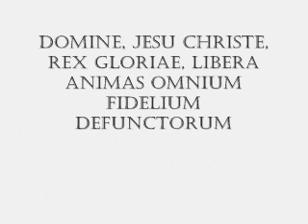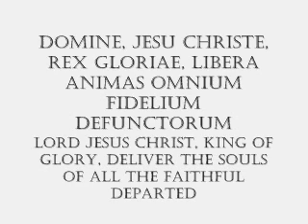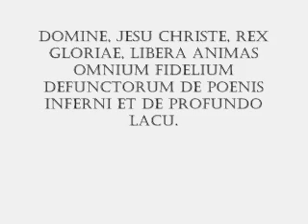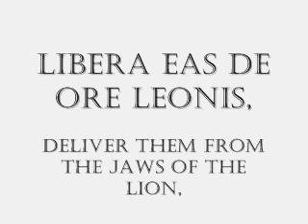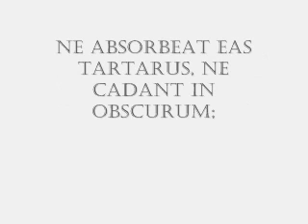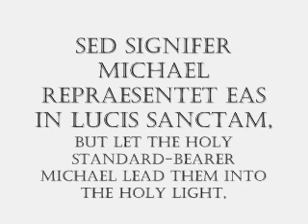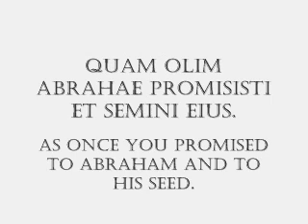Requiem / V. Offertorium: Domine, Jesu Christe; Gloria Dei Chorale, Mobile, AL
Movement V of the Requiem by Louis F. Daniel, sung by soprano Megan King and Gloria Dei Chorale, with chamber orchestra and Randy Bolden, organ, on Saturday, May 18, 2013.  Premiere performance recorded live at the Cathedral Basilica of the Immaculate Conception, Mobile, Alabama, Louis F. Daniel, Director.